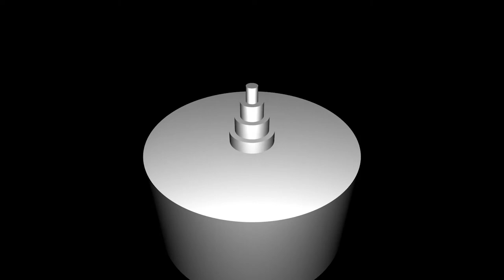Vj Loop video. Optical illusions with geometric objects. Optical illusion. Amazing animation.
Please, visit my Fiverr.com account for order custom animation and 3D video for hologram fan, Transparent led screen, any 3D Logo animation, etc.:

You can buy my works here (HD video mapping looped video for VJ and visual show 3d):